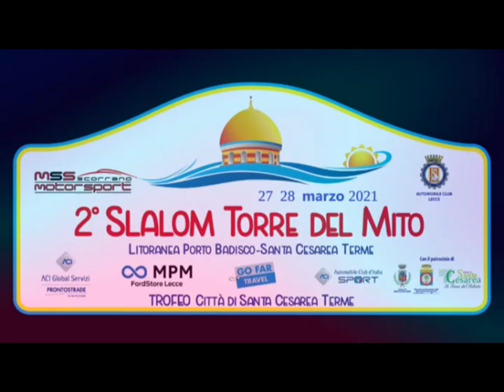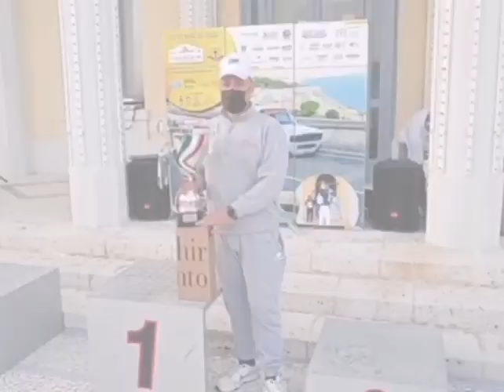Le interviste agli organizzatori...!!!